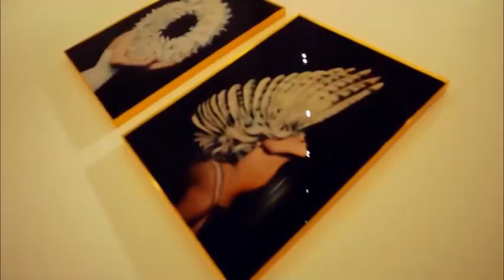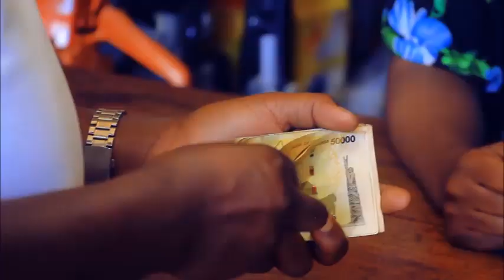TAFUMITA LINDAZI (Official video) BY NALULE GETRUDE